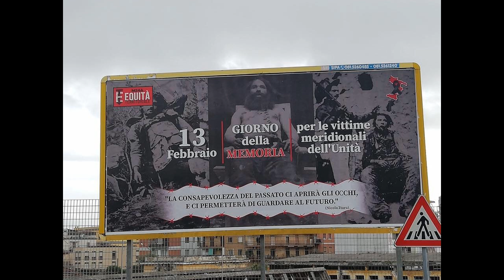13 febbraio 1861, a GAETA finiva l’INDIPENDENZA del SUD. La fine del REGNO delle DUE SICILIE.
Una data storica purtroppo cancellata dalla storia, il Sud perse tragicamente la sua secolare indipendenza. Gaeta cadeva dopo un lungo assedio durato oltre 3 mesi. A resistere restarono solamente Messina e Civitella del Tronto che si arrenderanno a Marzo. Fu un martirio per i soldati rimasti fedeli alla loro patria e soprattutto per i civili, che furono sterminati dai bombardamenti senza sosta da parte dei piemontesi che rasero al suolo la città, così come faranno nel decennio successivo nel resto del Sud tra eccidi e interi paesi rasi al suolo.

Il 6 Settembre 1860, Re Francesco II lasciò Napoli e partì per Gaeta per evitare inutili rappresaglie e bombardamenti alla Capitale del Sud. In città resto Liborio Romano, il capo della polizia che con l’aiuto dei criminali che poi diventeranno la Camorra organizzata, scortò l’ingresso di Giuseppe Garibaldi a Napoli e poi sorvegliò sul plebiscito di annessione al Regno d’Italia, con violenze e minacce alla popolazione.

Quando Francesco II decise di firmare la resa per fermare lo sterminio della sua gente, il generale Enrico Cialdini dispose l’intensificazione dei bombardamenti e, approfittando della cessazione delle risposte della fazione avversaria, uscì dalle linee e si avvicinò alla cittadina, per averla meglio sotto tiro. A chi gli chiedeva di fermarsi perché erano in corso le trattative per la resa rispose: “Sotto le bombe si tratta meglio”. E in tre giorni, infatti, dalla sera del 10 fino al 13, fece sparare ben 60mila bombe.

Il 14 Febbraio Francesco II e la Regina Maria Sofia, sorella della celebre Sissi, che si distinse per gli aiuti portati alla popolazione e ai soldati, partirono per l’esilio a Roma. Appena entrati in città i piemontesi, senza alcun rispetto, inscenarono dei festeggiamenti con lo scopo di infierire. Nell’assedio morirono a migliaia tra soldati e civili senza ricevere neppur degna sepoltura.

Nonostante gli accordi stipulati nell’armistizio, migliaia di fedeli soldati borbonici che non tradirono il proprio giuramento al Re per sposare la causa militare piemontese e avevano combattuto eroicamente vennero deportati nei vari carceri settentrionali tra cui il forte di Fenestrelle oggi definito il “lager dei Savoia”. La maggior parte di essi perirono a causa di atroci sofferenze in questi veri e propri campi di sterminio di coloro i quali si definirono “fratelli”.

A queste vittime si aggiungeranno nel decennio successivo quelle della repressione del brigantaggio. Civiltà Cattolica parlò, forse per eccesso, di circa un milione di morti su una popolazione delle Due Sicilie di circa nove milioni. In ogni caso, si trattò di eccidio, che non trova alcun ricordo o commemorazione, ma semplicemente indifferenza.

Il Sud, dopo secoli di indipendenza, da Stato ricco e sovrano divenne una vera e propria colonia interna del nuovo Stato Italiano e la sua popolazione, stremata dalla fame e dalle violenze dei conquistatori che si definivano fratelli, fu costretta, per la prima volta nella storia, a emigrare a milioni in giro per il mondo in cerca di quella fortuna che lo Stato Savoia gli aveva negato e depredato.

(Fonti Francesco Pipitone, Angelo Forgione)